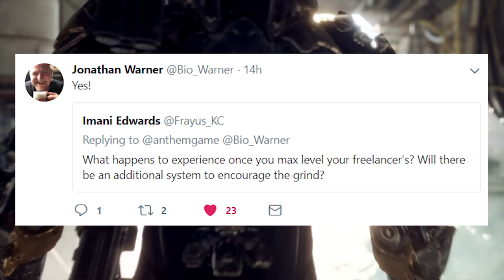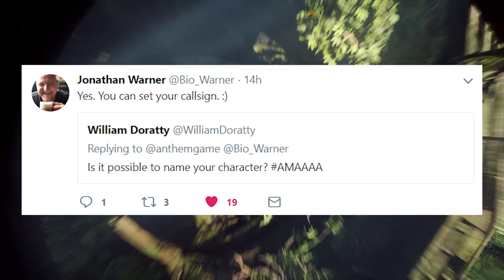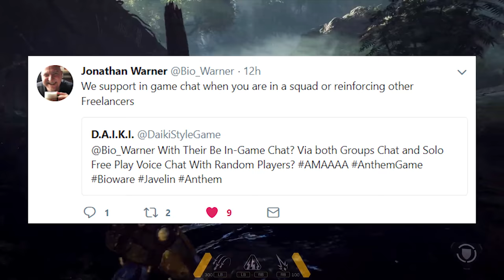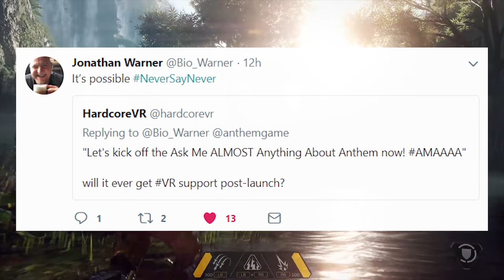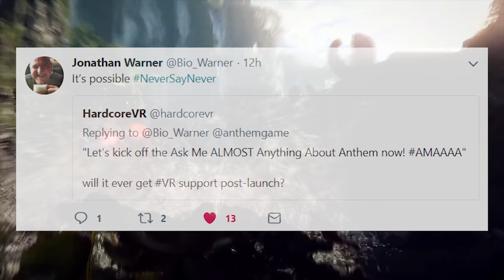Anthem Update | Demo Information and Jon Warner’s AMAAAA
It has been a full day of Anthem information despite today not being THE BIG DAY for Anthem at Gamescom 2018! We have information on Anthem's Composer, Jon Warner's AMAAAA session, demo information, and so much more!

PATRONS:
      SHAPER: JOSHUA MILLISON
      FREELANCER: NATHAN KEMP
      CYPHERS: WILLIAM OLIVER, MISFIT, GRIMSLINGER
      SENTINEL: NIGHTSAVIOR
      CITIZEN: CRAGSHARK